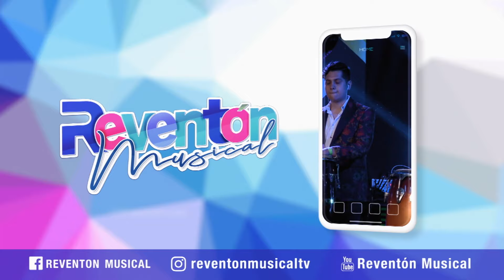Programa 17 de febrero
¡Disfrutemos de la noche en compañía de Reventón Musical! Prepárate para una noche llena de música y baile. 🤩🎼